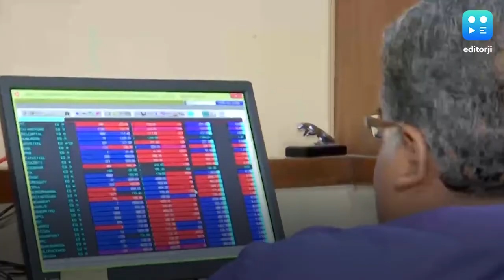मंगलवार को शेयर बाजार की मजबूत शुरुआत, सेंसेक्स 265 अंक उछला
मंगलवार को शेयर बाजार की मजबूत शुरुआत हुई, सेंसेक्स और निफ्टी दोनों बढ़त पर खुले. सेंसेक्स 265 अंकों की उछाल के साथ 35,227 के स्तर पर कारोबार कर रहा है. वहीं निफ्टी भी 10 हजार के पार पहुंच गया है. दिग्गज शेयरों की बात करें, तो आज टीसीएस और एचडीएफसी बैंक के अलावा सभी कंपनियों के शेयर बढ़त पर खुले. शुरुआती कारोबार में हिंडाल्को, मारुति, हीरो मोटर्स, बजाज फाइनेंस, टाटा मोटर्स के शेयरों में बढ़त दर्ज की गई. बता दें कि सोमवार को बाजार की शुरुआत लाल निशान पर हुई थी और बंद भी गिरावट के साथ हुआ था.